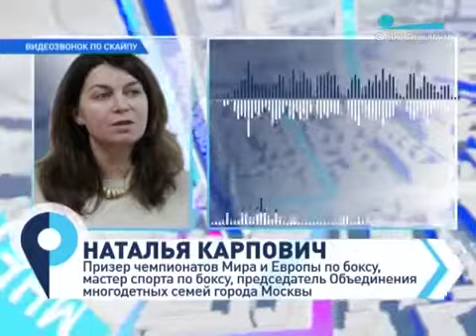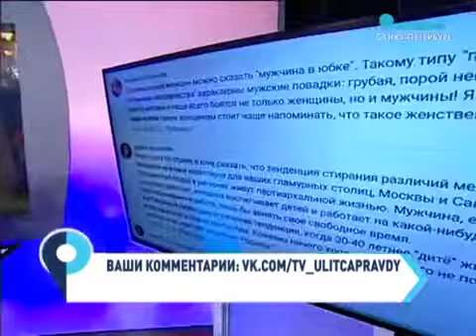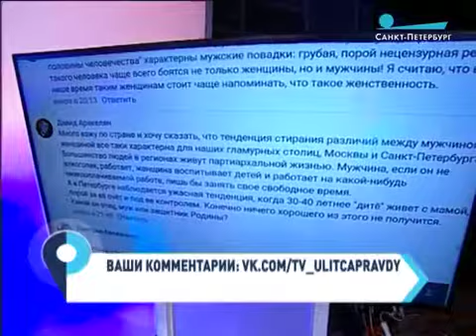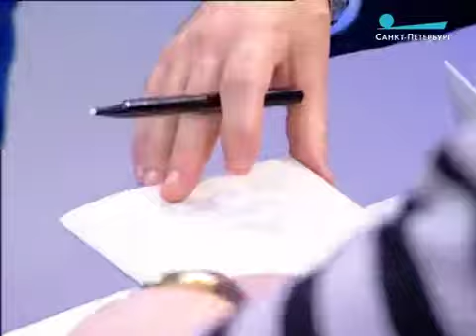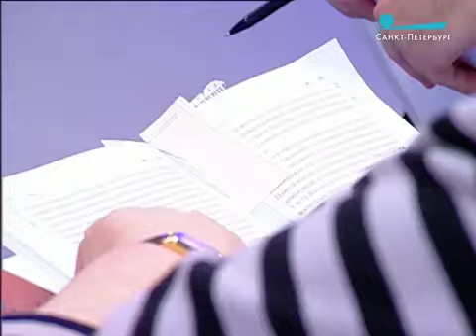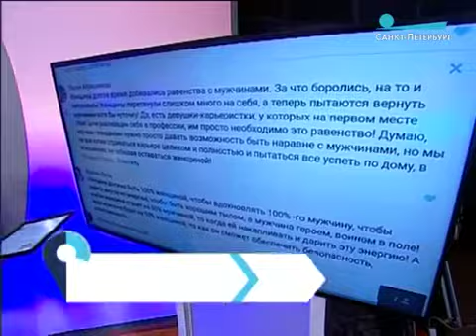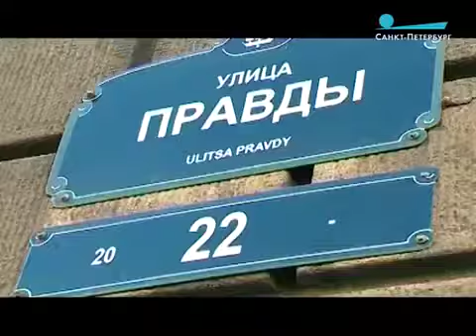Лев Щеглов в программе "Улица Правды". Мужчина и женщина: где граница? 14.11.2017